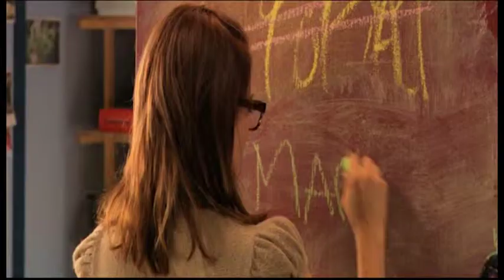Saippuaprinssi (Prince of Soap) trailer, 2006